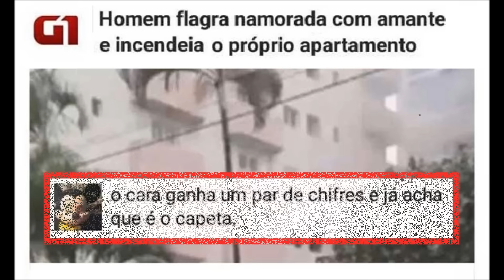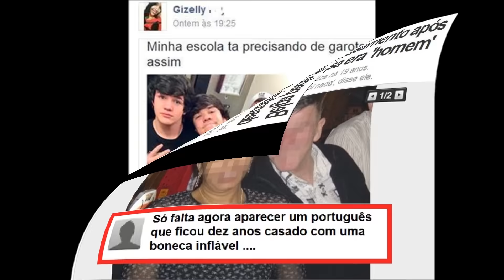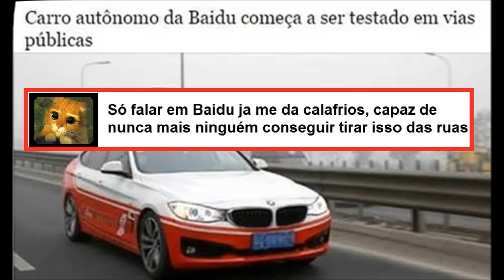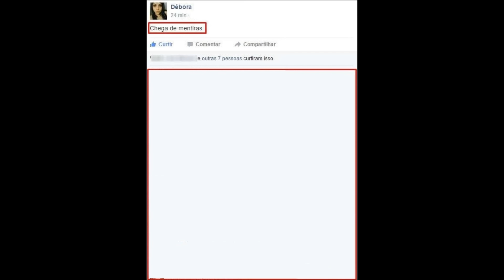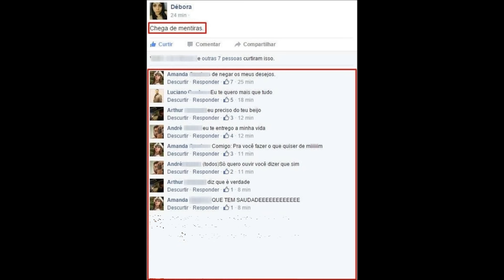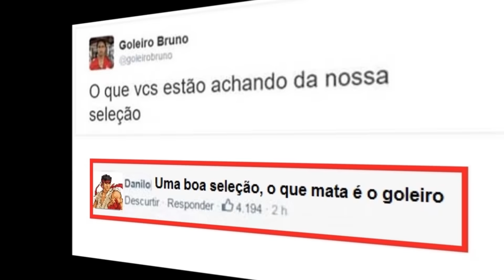Quando o comentário é melhor que a noticia #2